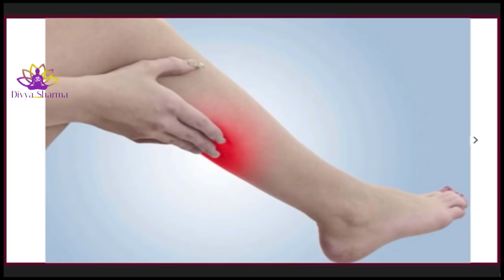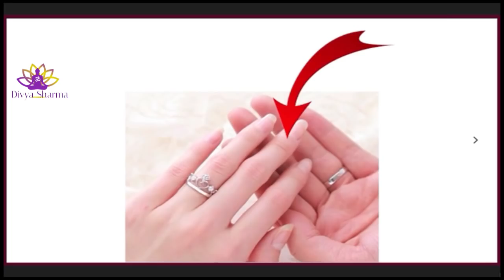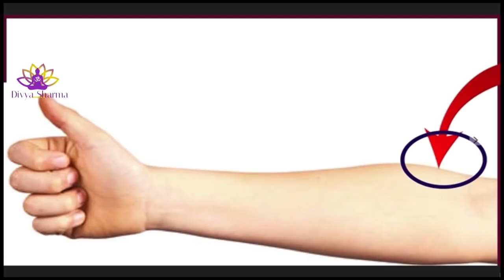रात को नसों में होने वाले दर्द का इलाज | How to treat Nerve Pain | treatment for sciatic nerve pain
रात को नसों में होने वाले दर्द का इलाज | How to Treat Nerve Pain, nerve problem | treatment for sciatic nerve pain